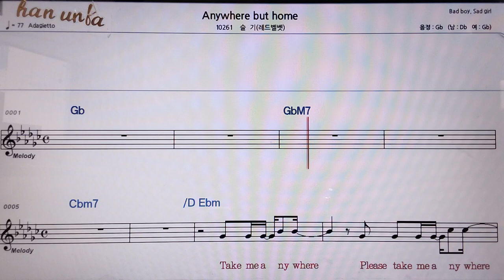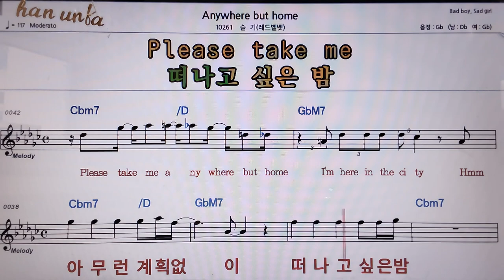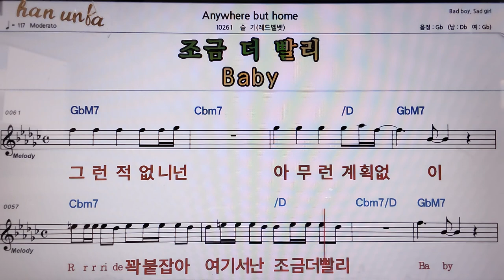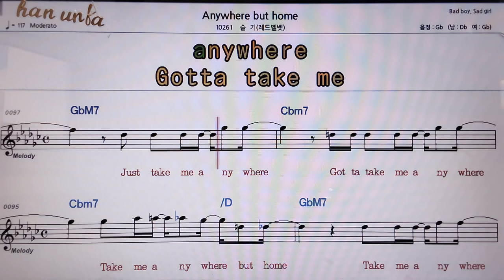Anywhere/but home/슬기(래드밸뱃)👍악보, 코드,가사,Karaoke*가라오케 반주